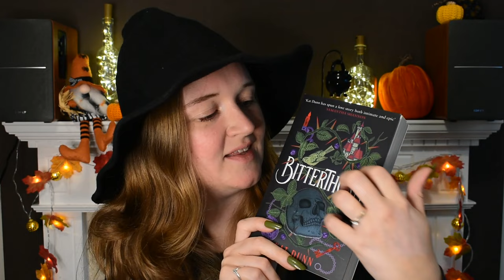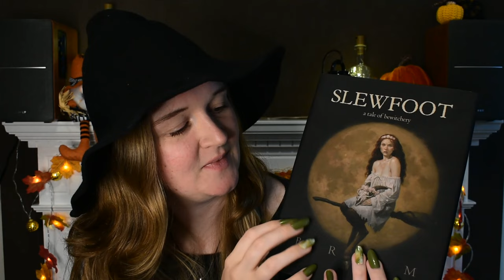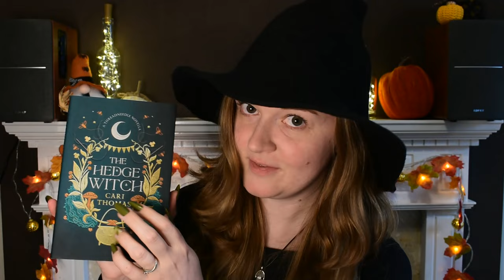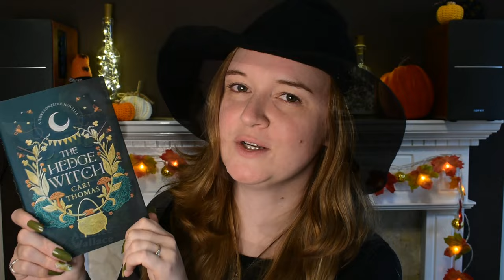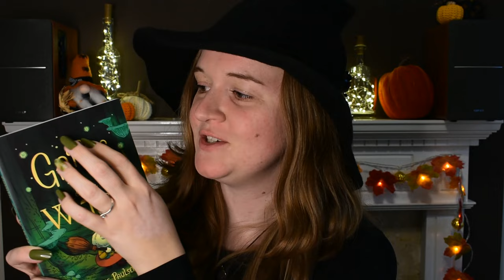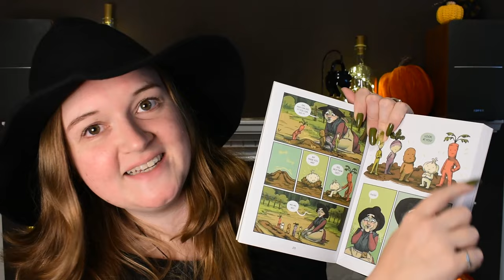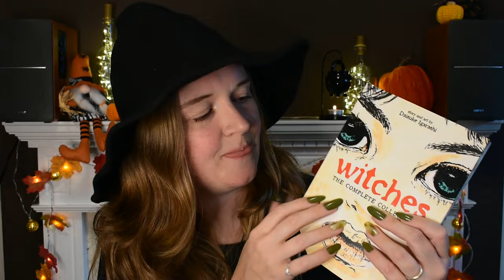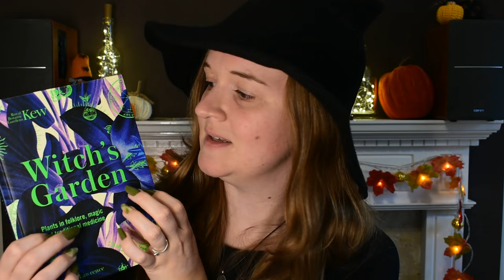Books for Witches ✨ ASMR book tapping and scratching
Enjoy taking a journey with me through all my witchy books, alongside some relaxing asmr book sounds